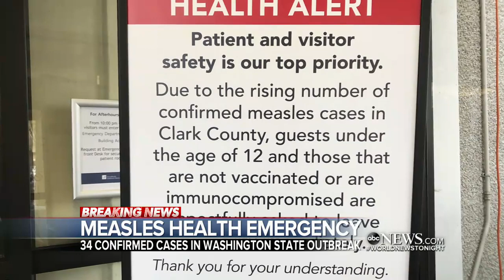Health emergency in Pacific Northwest involving measles outbreak